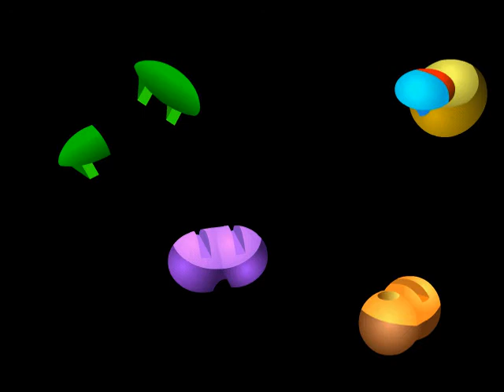Enzyme, rétro-inhibition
Les enzymes sont des protéines agissant comme catalyseurs des réactions de synthèse ou de dégradation de substances chez les êtres vivants (réactions métaboliques) : elles accélèrent ces réactions chimiques en abaissant leur énergie d'activation. Chaque enzyme permet la fixation d'un substrat donné et détermine le type de réaction métabolique qu'il subit. L'activité enzymatique est régulée par divers mécanismes (inhibition ou activation), dont la rétro-inhibition.